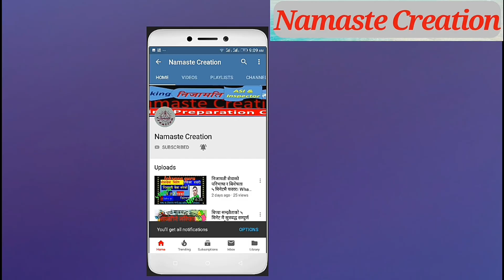Nepali Viral Dance॥Latest Nepali Panchebaja Dace॥नेपाली केटाकेटीको रमाइलो नाच॥नेपाली पञ्चेबाजा नाच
Nepali Modern and Classical Dance.